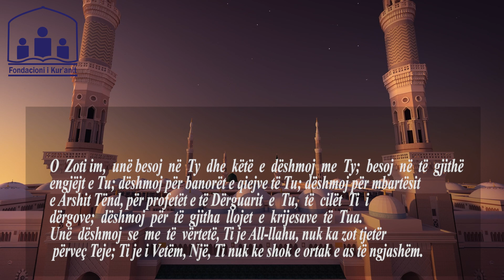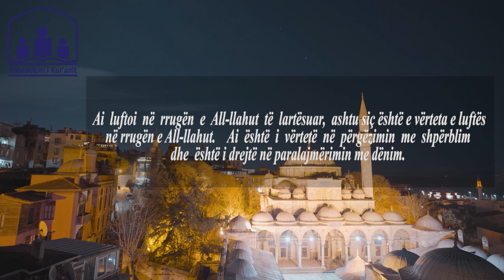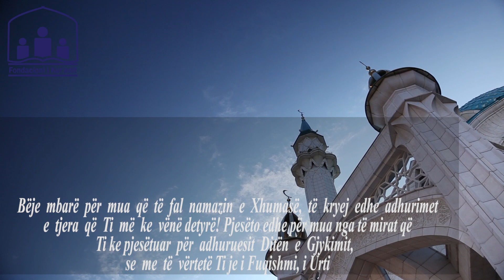Lutja e ditës së premte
Gjithashtu mund të na ndiqni në Me emrin e All-llahut, të Gjithëmëshirshmit, Mëshirëplotit. Falënderimi e lavdërimi janë për All-llahun fillimisht para krijimit e dhënies së jetës dhe së fundi pas zhdukjes; i Gjithëdituri që nuk e harron atë që e përmend (Atë) e që nuk e lë mangët falënderimin për Atë. Ai nuk e nxjerr duarbosh atë që i lutet Atij dhe nuk i pret shpresën atij që shpreson në Atë.
 O Zoti im, unë besoj në Ty dhe këtë e dëshmoj me Ty; besoj në të gjithë engjëjt e Tu; dëshmoj për banorët e qiejve të Tu; dëshmoj për mbartësit e Arshit Tënd, për profetët e të Dërguarit e Tu, të cilët Ti i dërgove; dëshmoj për të gjitha llojet e krijesave të Tua. Unë dëshmoj se me të vërtetë, Ti je All-llahu, nuk ka zot tjetër përveç Teje; Ti je i Vetëm, Një, Ti nuk ke shok e ortak e as të ngjashëm.
Fjala Jote as nuk kundërshtohet e as nuk tjetërsohet; Muhammedi – paqja e shpëtimi i All-llahut qoftë mbi të e mbi familjen e tij! – është robi e i dërguari Yt. Ai e kreu atë që Ti i kishe ngarkuar për t’ua komunikuar robëve. Ai luftoi në rrugën e All-llahut të lartësuar, ashtu siç është e vërteta e luftës në rrugën e All-llahut.
Ai është i vërtetë në përgëzimin me shpërblim dhe është i drejtë në paralajmërimin me dënim. O Zoti im, më bëj të qëndrueshëm në fenë Tënde derisa Ti të më mbash gjallë. Mos e trondit zemrën time kur Ti e ke udhëzuar atë në rrugën e drejtë! Më dhuro mua nga ana
Jote mëshirë; me të vërtetë Ti je Dhuruesi i madh.Madhështo e dhuro paqe e shpëtim për Muhammedin dhe për familjen e Muhammedit! Më bëj mua prej ndjekësve e prej grupit të tij! Gjykimin tim bëje në grupin e tij! Bëje mbarë për mua që të fal namazin e Xhumasë, të kryej edhe adhurimet e tjera që Ti më ke vënë detyrë! Pjesëto edhe për mua nga të mirat që Ti ke pjesëtuar për adhuruesit Ditën e Gjykimit, se me të vërtetë Ti je i Fuqishmi, i Urti.